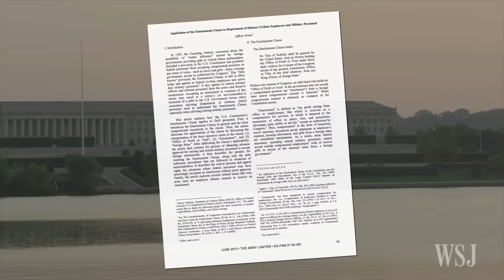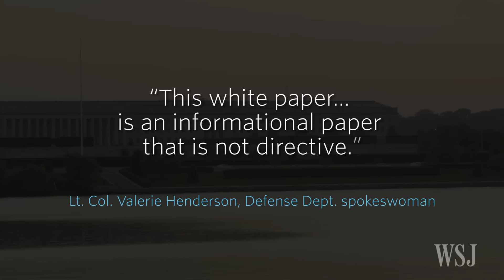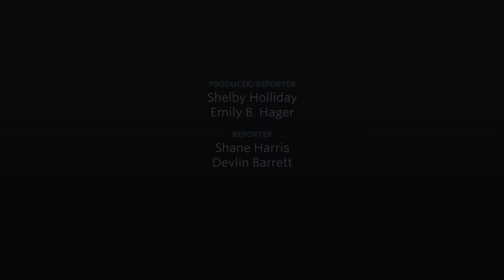Democrats Ask Pentagon to Probe Mike Flynn's Ties to Russian TV Network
Democratic lawmakers are seeking a Pentagon probe into President Donald Trump's national security adviser Mike Flynn, saying he may have violated the U.S. Constitution's Emoluments Clause while a retired lieutenant general by accepting money from Russian television network "RT." WSJ's Shelby Holliday explains. Photo: Win McNamee/Getty Images